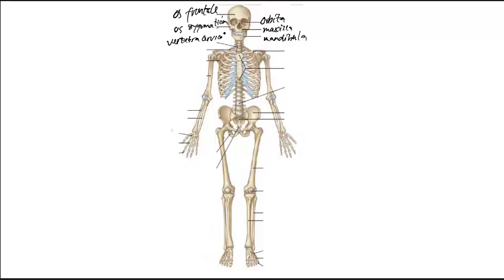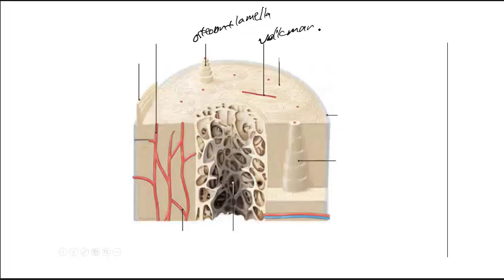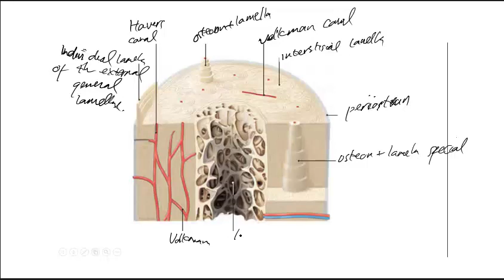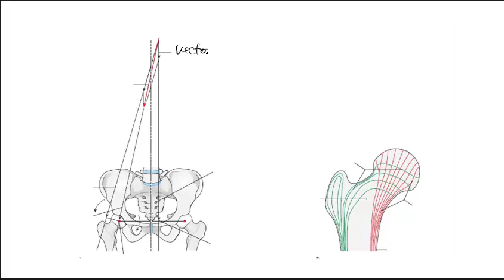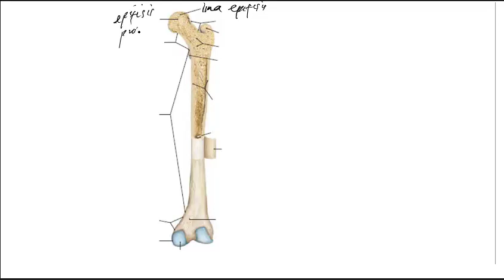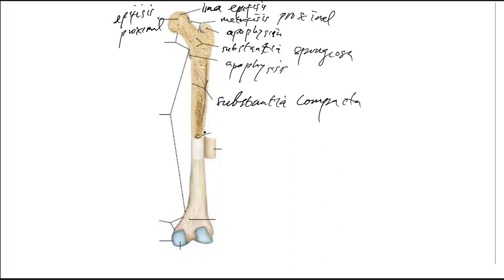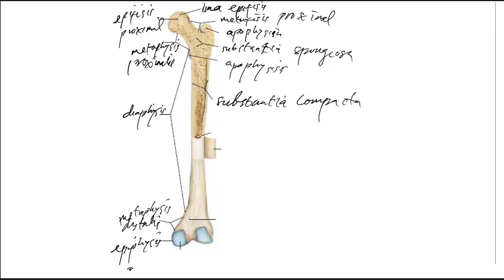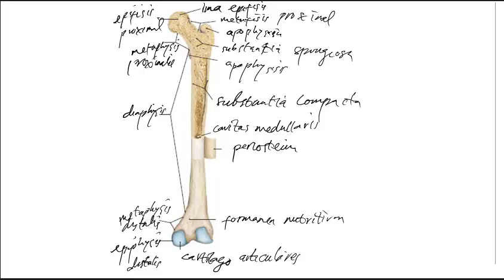Yuk Kenali Tulangmu!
The bones (Ossa) form the bony skeleton of the body. The adult
skeleton is made up of nearly 200 single bones, which are connected
by joints. Bone is not a dead, but a living tissue that is very well supplied with
blood. In 10 % of bones there is a constant remodelling of bone
even after completed growth. If osteogenesis and osteoclasis take
place at different sites, this will change the form (shape) of the bone
(modelling); if both processes take place at the same site, the form
does not change (remodelling). With a constant loading of bones,
osteogenesis and osteoclasis will be balanced. Only when one process
outweighs the other, does the bony structure begin to change:
if osteogenesis predominates, this leads to a greater density of
bones (osteosclerosis); if more bone is degenerated (by osteoclasis)
than newly formed, one speaks of osteolysis or osteoporosis. These
processes can be localised or generalised.
Bone consists of organic substances (mainly type I collagen, and
bone cells [osteocytes, osteoblasts, osteoclasts]) and inorganic matrix
(containing salts such as calcium phosphate, magnesium phosphate
and calcium carbonate as well as calcium, potassium and sodium
compounds with chlorine and fluorine). 99 % of the body's
calcium reserves are bound in the bone. This is equivalent to
1–1.5 kg calcium in the human body. Only 1 % is not bound in bone, but is found elsewhere, e. g. in the blood or muscles. Organic
substances and inorganic matrices form a composite, its mechanical
properties depend on the ratio of the individual components.
Osteogenesis (bone formation) and osteoclasis (bone resorption) are
influenced by various factors such as mechanical load, hormones,
growth factors, matrix molecules and cytokines.
Functions of bone are:
• Support (the entire skeletal system)
• Protection (skull and vertebral canal)
• Calcium reservoir (the entire skeletal system)
• Blood formation (the entire skeletal system, age-dependent)
In the case of inactivity or immobilisation (e. g. by a plaster
cast), lack of gravity (astronauts), and diseases such as osteoporosis
or spreading of malignant tumour cells in bone (bone
metastases) the bone mass is reduced, and the stability of the
bone is at risk. The goal of treatment is to balance this disequilibrium
in favour of a regeneration (osteogenesis) or preservation
of bone mass by means of an early initiated therapy
with exercises or drugs. The functional early mobilisation after
injury and operations through physical therapy is therefore of
very great importance.
Long bones
(Ossa longa)
Femur, Humerus • Have a shaft (Corpus) and ends
(Extremitates)
• The medullary cavity (Cavitas
medullaris) is in the shaft
Flat bones
(Ossa plana)
Os parietale, Scapula Consist of 2 compact lamellae
with integrated cancellous bone
in between
Short bones
(Ossa brevia)
Carpal bones, tarsal
bone
Have no medullary cavity, but a
core of cancellous bone
Irregular bones
(Ossa irregularia)
Vertebrae Bones that do not fit into the
above categories
Air-filled bones
(Ossa pneumatica)
Maxilla, Os ethmoidale
Bones with one or more air-filled
spaces and lined with mucosa
Sesamoid bones
(Ossa sesamoidea)
Patella, Os pisiforme Bones embedded in tendons
Accessory bones
(Ossa accessoria)
Os trigonum Accessory bones that do not
occur regularly
Functional adaptation
Construction principle/architecture
The shape of bones is genetically determined; in contrast their
structure depends considerably on the type and amount of mechanical
stresses acting upon them. In this respect, bones are
formed according to an economic construction principle: with a
minimum of material, a maximum of strength is achieved (minimum-
maximum principle). The tube (of long bones) is the optimal
architectural element for a body that is subject to bending: being
hollow inside and flexible in all directions (high peripheral tensions,
inside = 0 = neutral fibre = no tension). The light weight
construction is particularly evident when one considers the weight
relations: the bones account for only 10 % of body weight, the muscles
over 40 %.
Bones have an outer layer of compact or cortical bone (Substantia
compacta or corticalis) consisting of osteons and lamellae, and an
inner light weight construction due to trabeculae (Substantia
spongiosa, cancellous or spongy bone trabeculae) with interposed
spaces, filled with bone marrow or medulla (› Fig. 1.14 ).
The plate-like structure of flat bones allows the distinction between
an outer and an inner cortical layer with spongy bone in between.
On the flat cranial bones, the outer layer of the Substantia compacta
is referred to as Lamina externa and the inner layer as Lamina
interna. The Substantia spongiosa is referred to as diploe. The hollow
spaces of pneumatised (air-filled) bones are lined with mucous
membrane. This construction, which is only found in the cranial
region, is a useful means of minimising the weight.